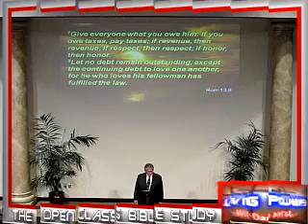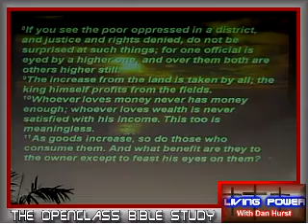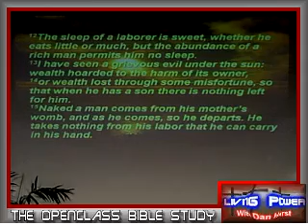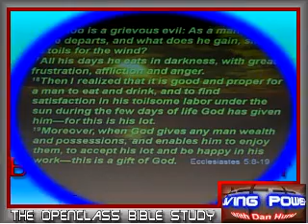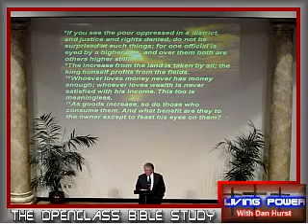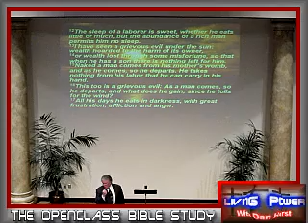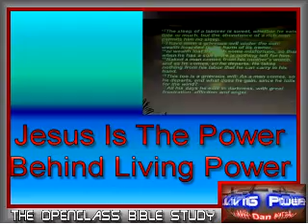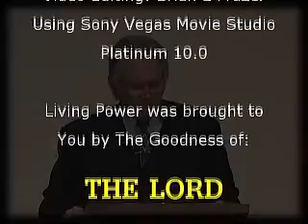Working The Right Job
Dan on Job Happiness and unhappiness. Are You happy with the type of work You do